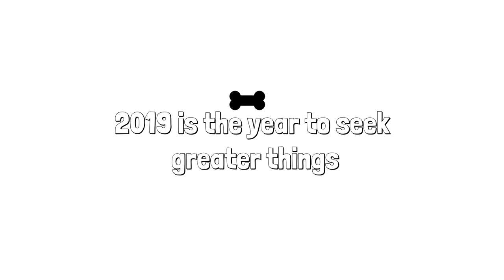My Pit Bull Wears Dog Socks for the FIRST Time | The Blue Nose Pit Bull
Wow, I can't believe this is a thing! Dog socks?! Does any fur friends have the same issue on scratching the wood floors?? Sorry, Anna (my human) lol I hope you enjoy the video! The sock brand is RC Pets: PAWks Dog Socks in style "Mary Jane". :)

2019 Is The Year To Seek Greater Things